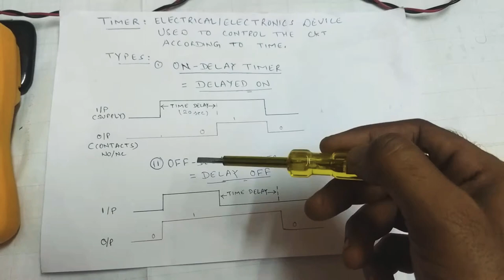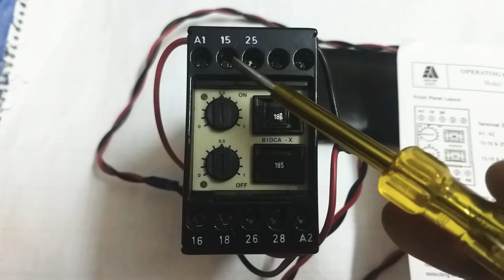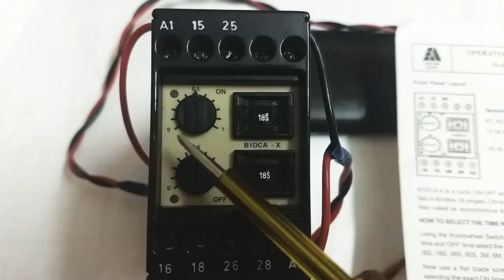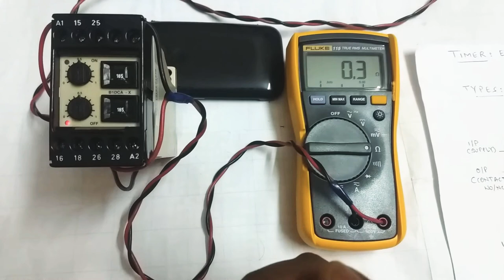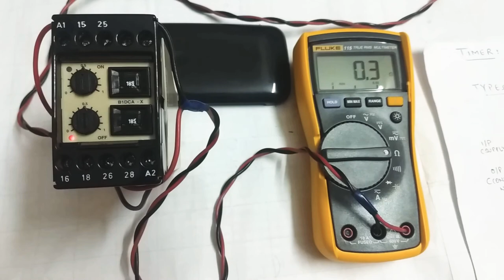CYCLIC ON-OFF TIMER - PART 2 ON TIMER VIDEOS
WORKING AND THEORY OF CYCLIC TIMER